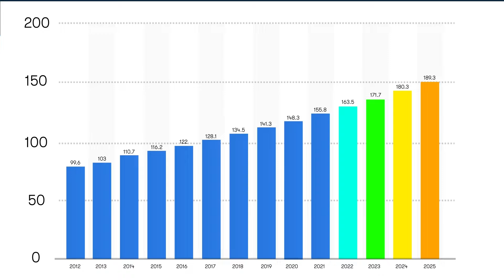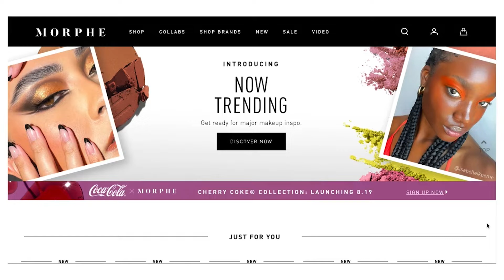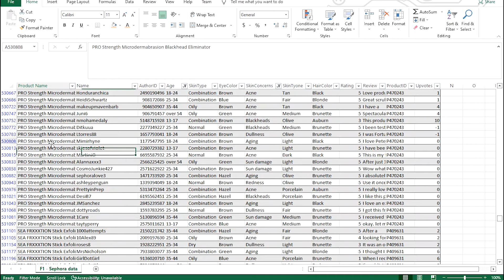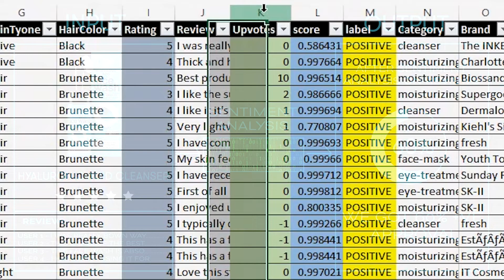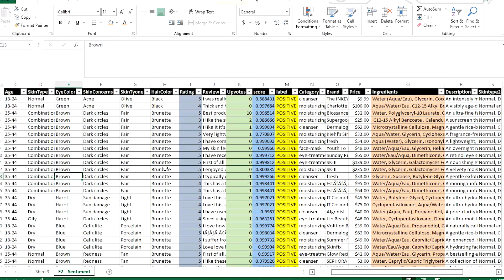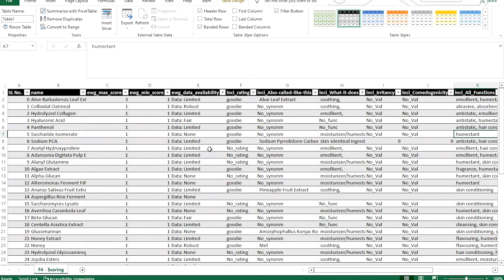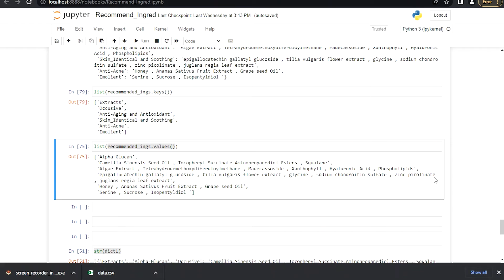New Innovation: Skincare Recommendation System Through ML | MoogleLabs - AI ML Development Company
With most of the shopping activities moving online, the skincare industry is looking for ways to replicate the in-person shopping and suggestion system to garner people's trust and make appropriate recommendations that yield results for customer retention.

We at MoogleLabs took on the challenge and created a system that can do exactly this through Artificial Intelligence and Machine Learning. To ensure that we were using the most credible sources, we took a significant chuck of initial data from Sephora and other resources to understand customers' needs as per the various demographic factors like skin texture, problems, etc. It helped us understand people's sentiments.

Watch the video to understand the process we used to create the skincare recommendation system.

As direct product recommendations can be too on the nose for some customers, our system makes ingredient recommendations for the clients. Then, they can choose the product they want to purchase with the appropriate active ingredient. Moreover, the current system is dynamic and flexible. So, it can incorporate new information to upgrade recommendations as further information gets fed into the system.

The project offers scalability and can be changed to meet specific businesses' desires for specific products. Moreover, the same system can be applied to other industries to make further recommendations, like using the same procedure to make book recommendations per each individual's previous preferences and purchases.

Get in touch with us to understand how this recommendation system can help your business achieve its goals. And hire us to create bespoke AI, ML, DevOps, Data Science, Metaverse, and Web 3.0 solutions to help improve your brand operations.